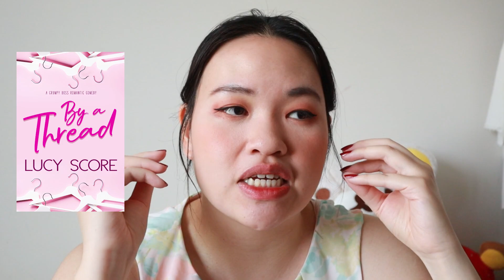I only read light and fluffy romance books for 7 days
I read romance books to cure my depression.

Books mentioned:
The cheat sheet by sarah adams
things we never got over by lucy score
by the thread by lucy score
the summer proposal by vi keeland
seduction and snacks by tara sivec
neanderthal seeks human by penny reid
break up with him for me by Whitney g